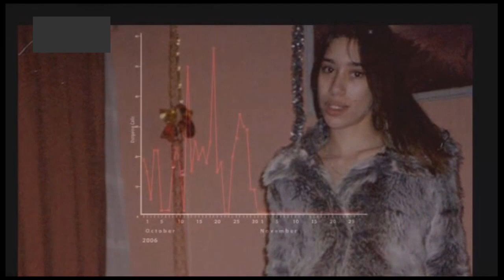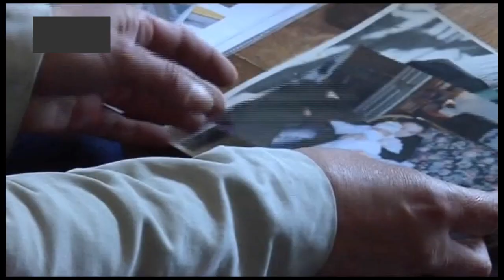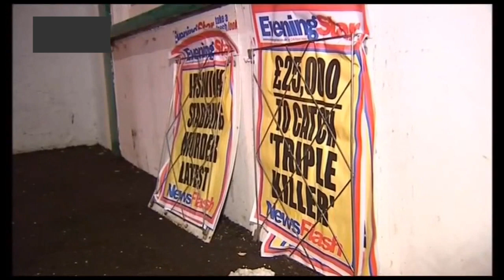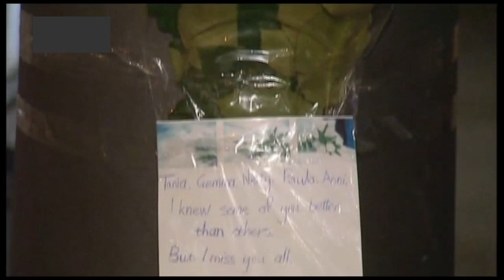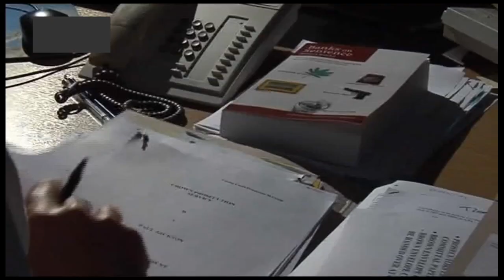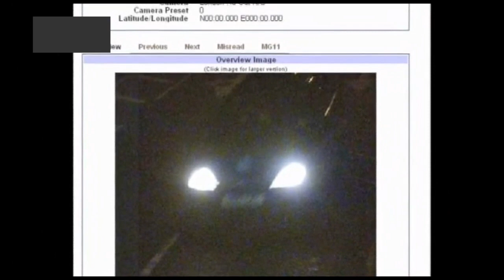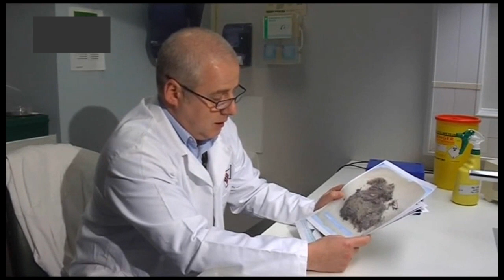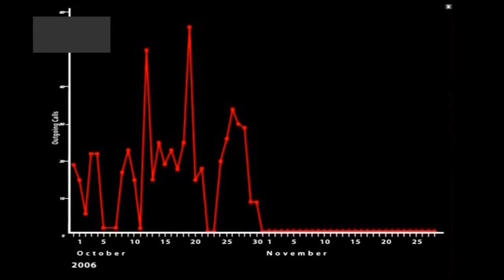''Dusiciel z Suffolk'' film dokumentalny. LEKTOR PL